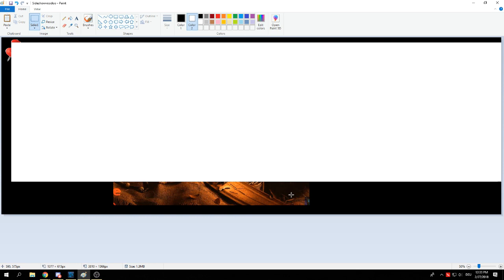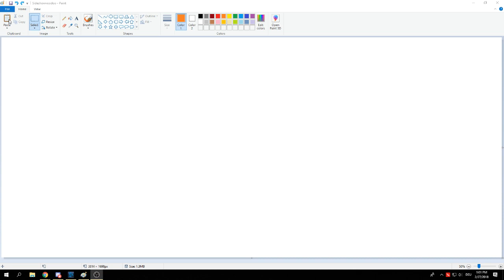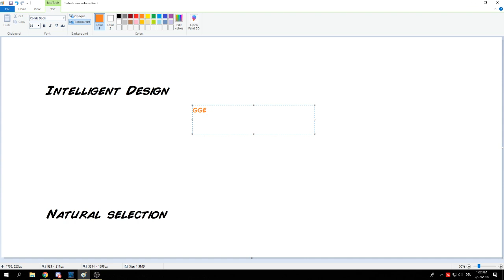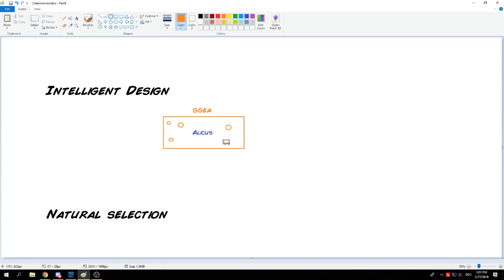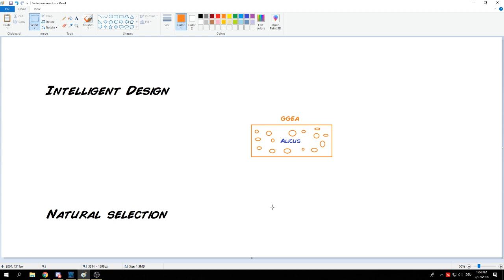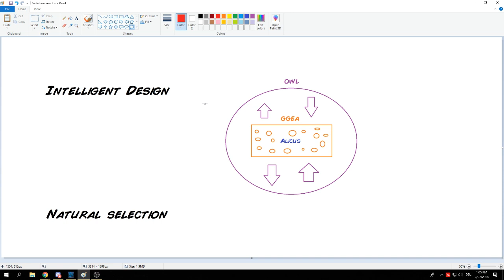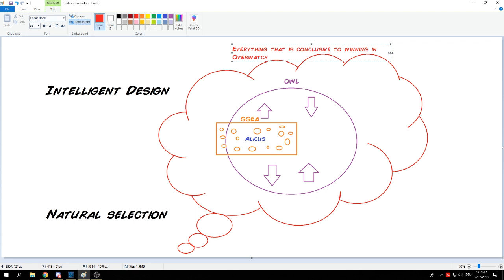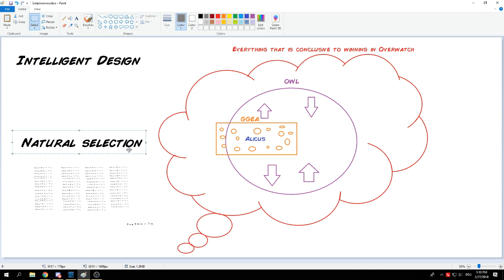Thinking it Over: Talent development- Intelligent Design & Natural selection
Giving it further thought, this video will likely have a follow up as to more pointedly talk about the elements one might be missing through either approach.

Thinking it Over is currently a series in which I try to one-take my thoughts on a topic while trying to achieve coherence. Sorry for failing along the way.